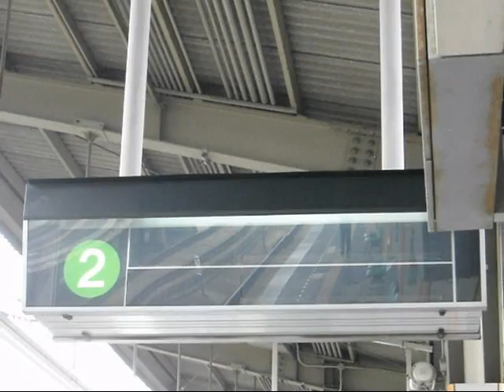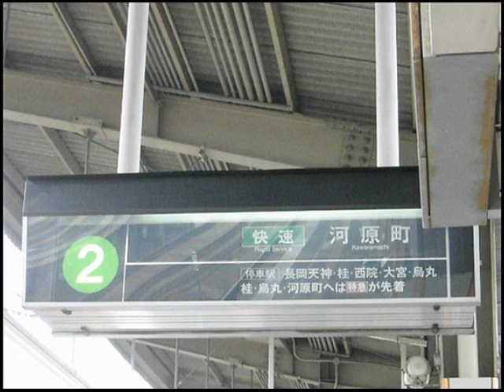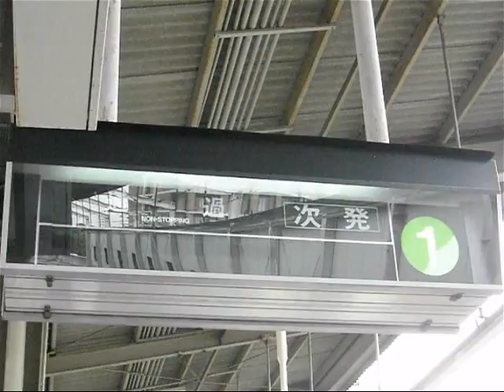阪急 高槻市駅 発車表示(河原町方面)(2009-06)Departure Boards /Hankyu Ry.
阪急高槻市駅、河原町方面行の発車案内表示機です。(平成21年6月)
Departure boards, for eastbound trains, of Hankyu Railway at Takatsuki-shi Station in Osaka, Japan.(June 2009)